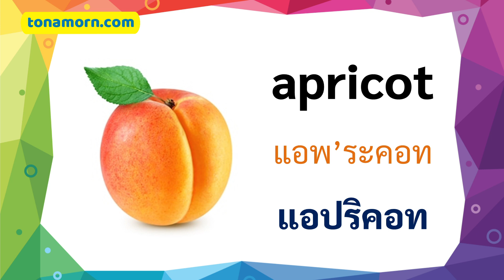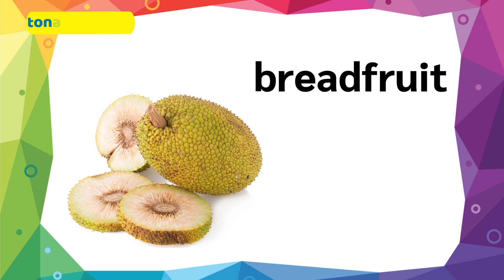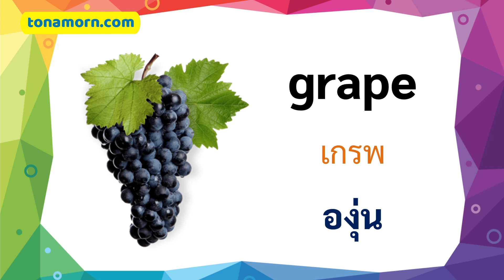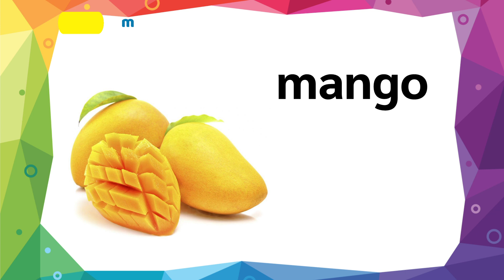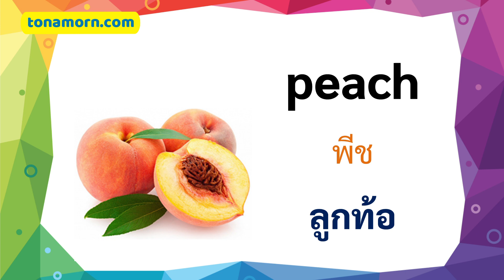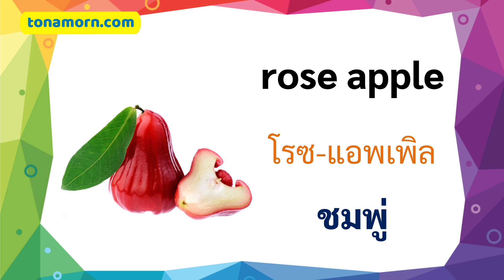คำศัพท์ ผลไม้ ภาษาอังกฤษ พร้อมคำอ่าน ผลไม้ไทย ผลไม้ต่างประเทศ ชื่อผลไม้ต่างๆ Fruits Vocabulary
คำศัพท์ภาษาอังกฤษ ผลไม้ ชื่อผลไม้ต่างๆ ภาษาอังกฤษเรียกว่าอะไร มีทั้งผลไม้ไทย ผลไม้ต่างประเทศ ผลไม้เมืองนอก คำศัพท์ผลไม้ที่น่าสนใจ เช่น แอปเปิ้ล แอปริคอท อะโวคาโด กล้วย บลูเบอร์รี่ สาเก แคนตาลูป เชอรี่ มะพร้าว ข้าวโพด น้อยหน่า ทุเรียน องุ่น ฝรั่ง กีวี ลางสาด ลิ้นจี่ มะม่วง เมลอน ส้ม มะละกอ เสาวรส ลูกท้อ ลูกพลับ สับปะรด ทับทิม ราสเบอร์รี่ ชมพู่ ละมุด มะเฟือง มะยม สตรอเบอร์รี่ น้อยหน่า มะขาม แห้ว แตงโม ฯลฯ คำศัพท์ผลไม้ พร้อมรูป พร้อมคำอ่าน

เรียนภาษาอังกฤษออนไลน์ ฟรี! คลิก

แจกศัพท์ภาษาอังกฤษพื้นฐาน 1,000 คลิก

สอน การแต่งประโยคภาษาอังกฤษ

เรียนภาษาอังกฤษ จากภาพสวยๆ บนอินสตาแกรม

คำศัพท์ภาษาอังกฤษ บทสนทนาภาษาอังกฤษ ไวยากรณ์ แบบฝึกหัดพร้อมเฉลย และบทเรียนภาษาอังกฤษอีกมากมาย เรียนภาษาอังกฤษตั้งแต่พื้นฐาน จนถึงระดับสูง ฟรี 100% โดย อาจารย์ต้นอมร